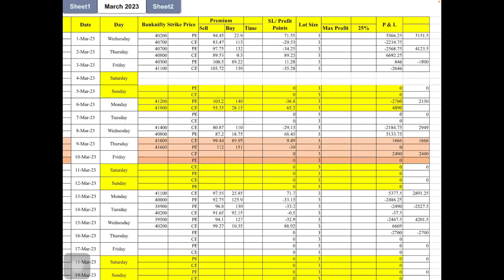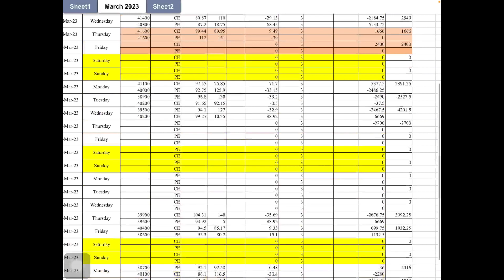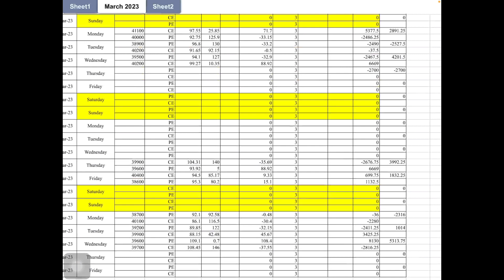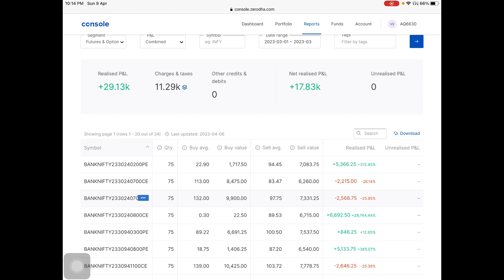Intraday| Strangle Strategy| 1month | March 2023 | Profit Report |Tamil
Use Below Link to Open Stock Market Trading Account